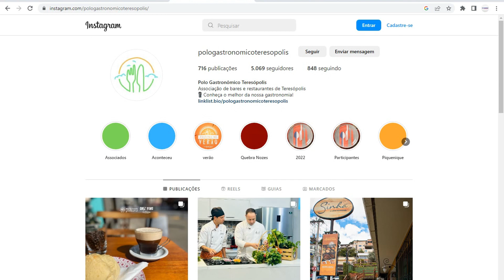Caixa Surpresa do Festival Origens com Chef Phillipe Baddini e Chef Rafael Estorque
O Chef Phillipe Baddini da Pastadini e o Chef Rafael Estorque do Viva Itália participaram do desafio da Caixa Surpresa do Festival Origens, promovido pelo Polo Gastronômico de Teresópolis , que acontece do dia 05 de maio a 03 de junho.